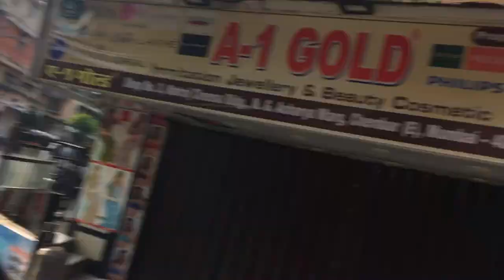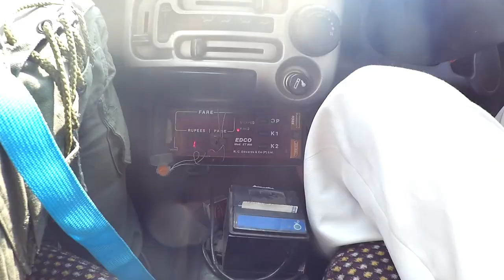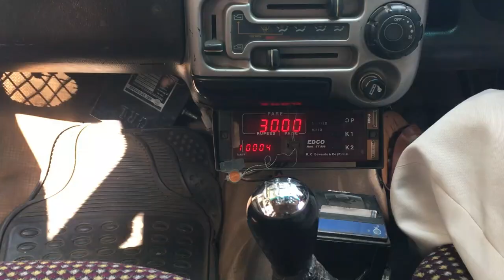Way to Elephanta|zayn sayed|24/100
hey, friends, this is my 24th vlog
and it's all about the Elephanta and how to go over there

Thanks-Zayn Sayed